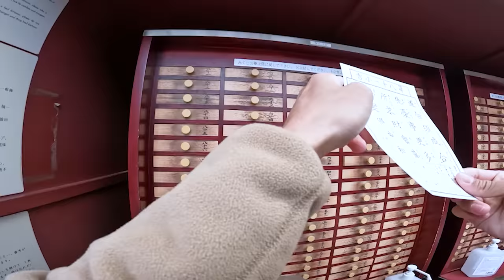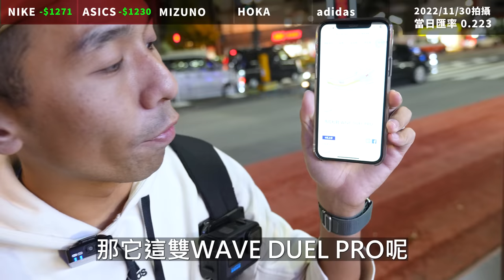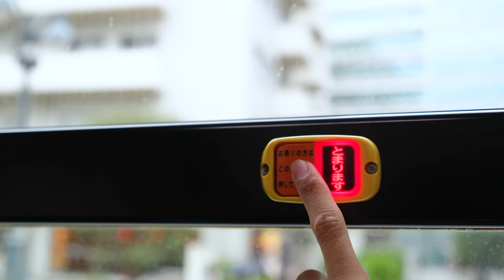飛到東京買鞋有比台灣便宜嗎？NIKE 、adidas、HOKA 、asics 、Mizuno 頂級鞋款【哲睿Jerry】Go Nippon!! EP10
器材：
Sony A74
Sony A7S2
DJI Mini 3 PRO
GOPRO HERO10